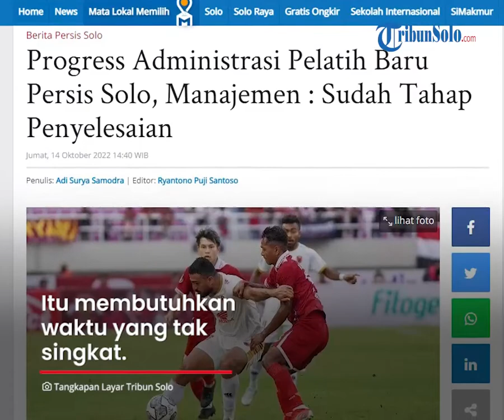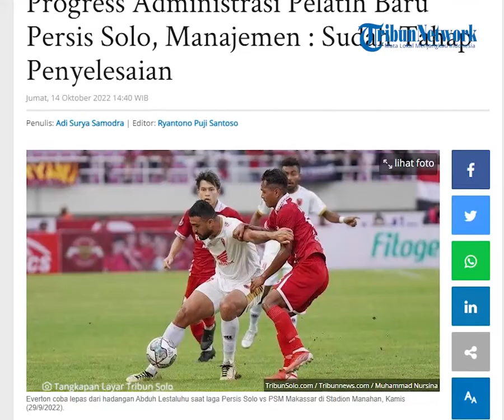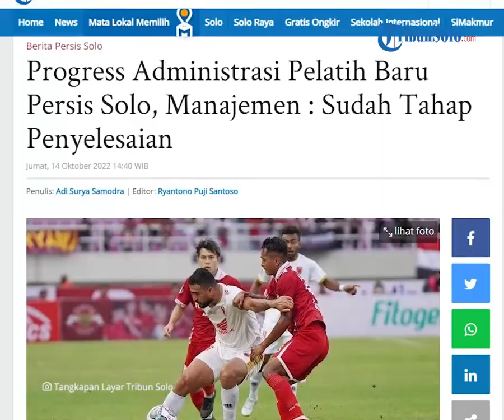Persis Hari Ini: Proses Administrasi Pelatih Baru Persis Solo Telah di Tahap Penyelesaian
TRIBUN-VIDEO.COM, SOLO - Proses administrasi sosok pelatih baru Persis Solo telah mencapai tahap penyelesaian.

Itu disampaikan Media Officer Persis Solo, Bryan Barcelona.

"Tahap penyelesaian," kata dia, Kamis (13/10/2022).

Sebelumnya, Bryan menerangkan ada sejumlah dokumen legal yang harus diselesaikan sebelum pelatih baru tersebut bekerja.

Itu membutuhkan waktu yang tak singkat.

"Ada semacam dokumen untuk penyetaraan lisensi, kemudian terkait surat kerja dan sebagiannya," terang dia, Rabu (28/9/2022) lalu.

"Lebih ke dokumen legal," tambahnya.

Bryan menegaskan pelatih baru tersebut akan langsung bekerja dan bergabung dengan tim Persis Solo setelah dokumen-dokumen itu selesai diurus.

"Setelah semua dokumen yang dipakai selesai diurus, dia akan segera datang," tegas dia.

Artikel ini telah tayang di TribunSolo.com dengan judul Progress Administrasi Pelatih Baru Persis Solo, Manajemen : Sudah Tahap Penyelesaian ,